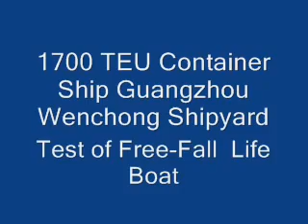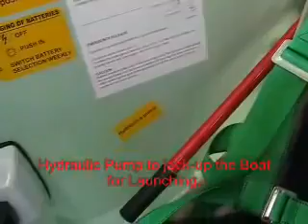1700 TEU Container Ship Test of Free-Fall Life Boat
Free fall life boat Fun OCC Orange County Choppers Motorrad Rocker New York discovery channel Hawaii American Barßel Germany Werft ship Deutschland Guangzhou China sea waves crash  fire engine diesel room wheelhouse Comedy Brücke bikes   turbo charger blow off man B&W Reederei sea trial Nautik navigation Probefahrt two stroke cycle Shipping company container See Meer Feuer Test motorcycle